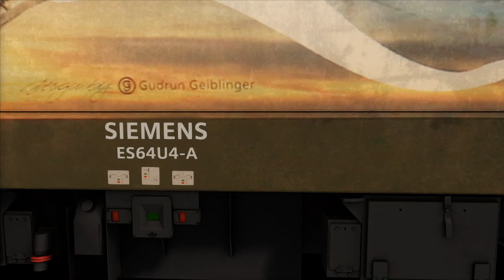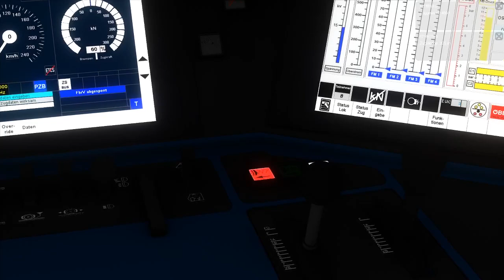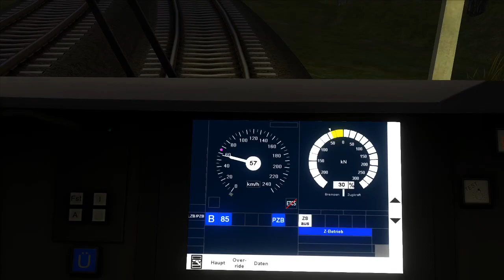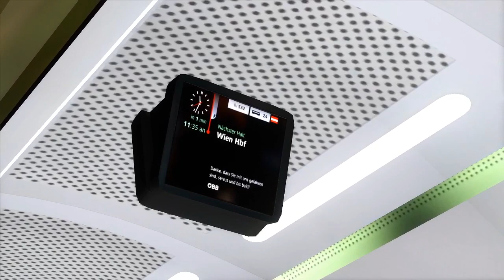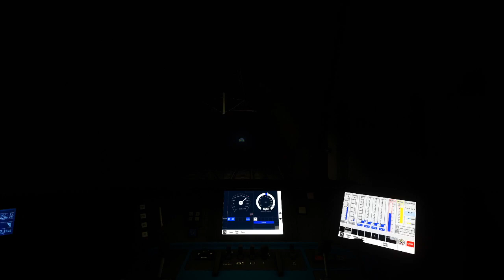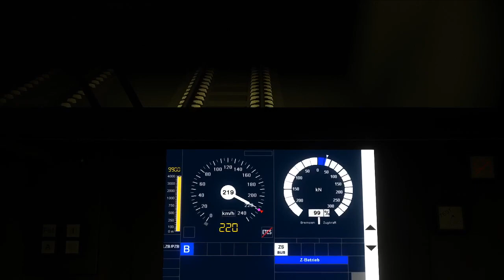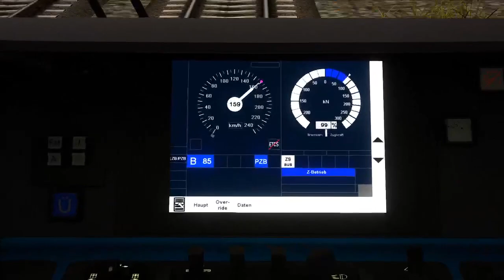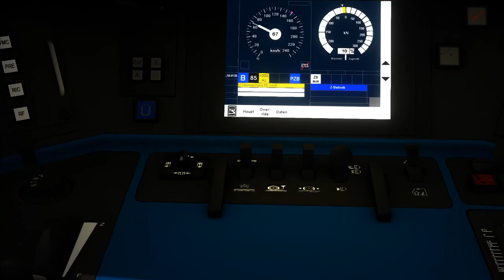Train Simulator 2020 - Aux commandes du RailJet avec une Taurus III sur la Tirol Austria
Aux commandes d’un RailJet en provenance de Venise sur la Tirol Austria entre les gares du Brenner, Worgl et Kufstein. Le service est assuré par une locomotive Taurus III ÖBB 1216 apte à circuler sur le réseau italien.

Merci à TomRod qui m'a accompagné sur ce live.

Éditeur : Dovetail Games

Ligne : Tirol Austria – Brennerbahn/Unterinntalbahn Route
Editeur : RSSLO

Locomotive : Taurus III (ÖBB 1216)
Éditeur : 3DZug

Voitures : ÖBB RailJet
Éditeur : Just Trains